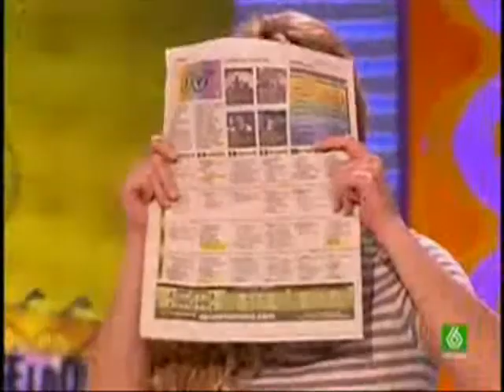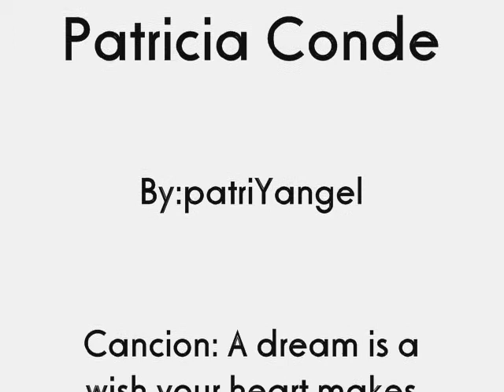Patricia Conde-A dream is a wish your heart makes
Video de Requete! Patricia te queremos!